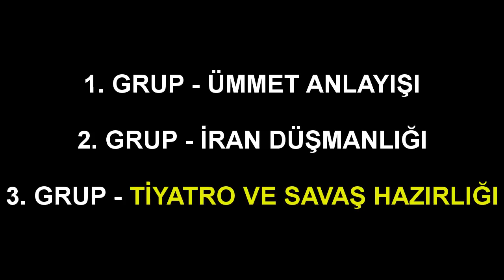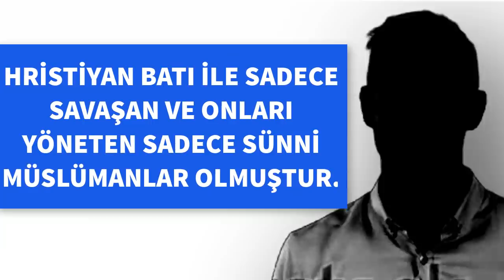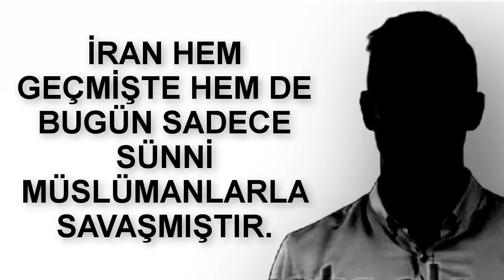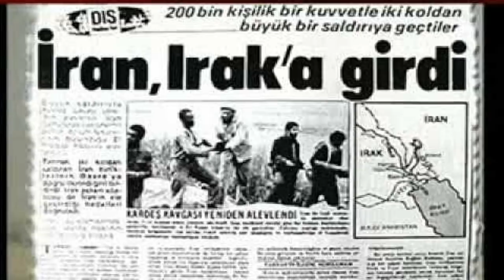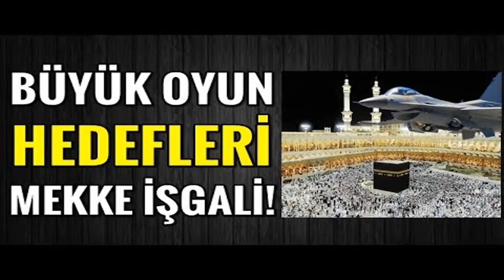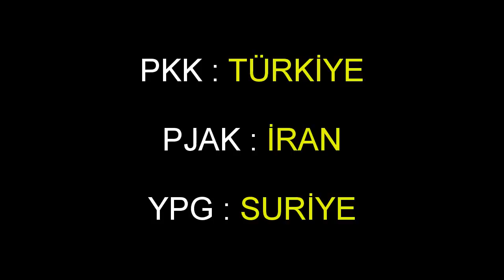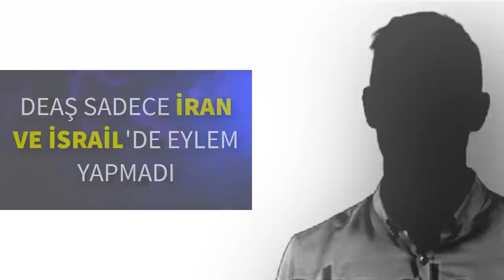YÜZYILIN TİYATRO ÖDÜLÜ İRAN VE AMERİKANIN - ( Peki Ya Türkiye )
Arkadaşlar size mükemmel ötesi bir tiyatro oyunu anlattım. 40 yıl hatta daha fazla süredir gösterimde olan ve hiç bitmeyen. Tüm bu oyunlar içinde peki Türkiye nerede ve neler yapıyor ?

Şaşıracağınız bilgileri duymaya hazır mısınız ?